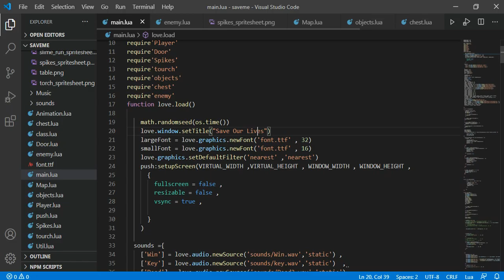my CS50 Final Project Game (Save our Lives)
simple 2D game using Lua framework . where the player controls both the hero and the princess  in reverse directions , the goal is to get to the gate throw finding its key and collect the Chest also player should avoid enemies.
you can try playing it at